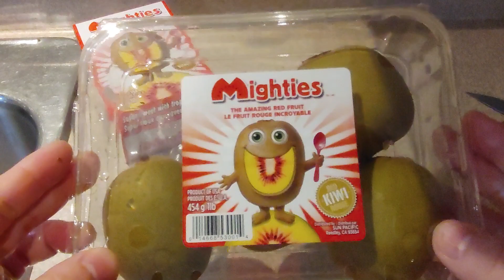20231117 try a red heart kiwi